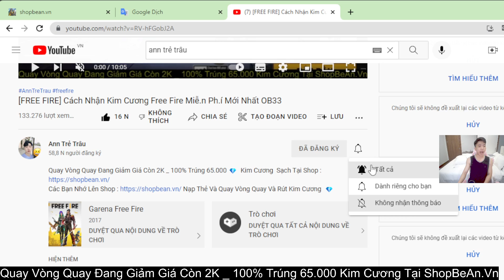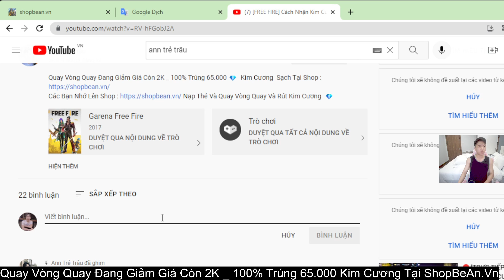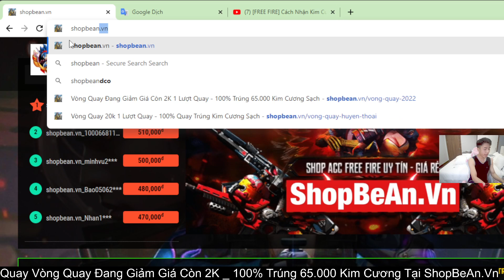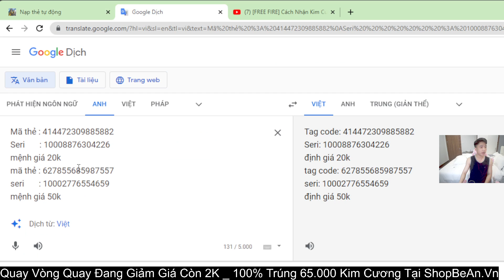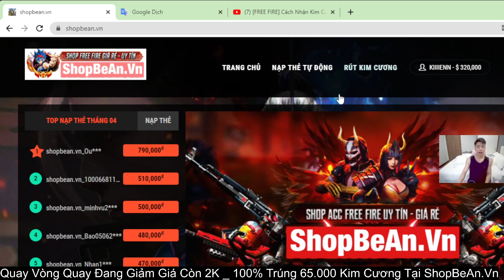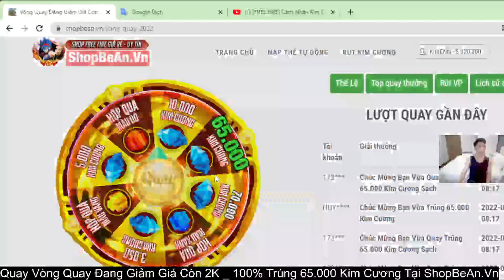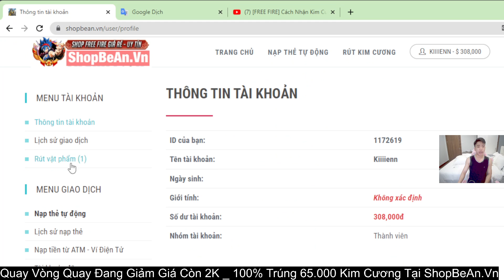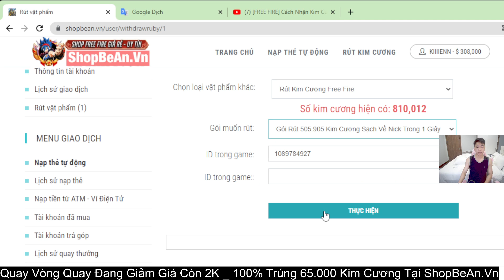shop của bé an official uy tín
Quay Vòng Quay Đang Giảm Giá Còn 2K _ 100% Trúng 65.000 💎 Kim Cương Sạch Tại Shop
Các Bạn Nhớ Lên Shop Nạp Thẻ Và Quay Vòng Quay Và Rút Kim Cương 💎 Sạch Về Nick Nhé
shop chính thức của bé an official